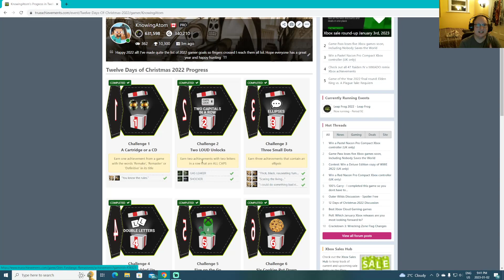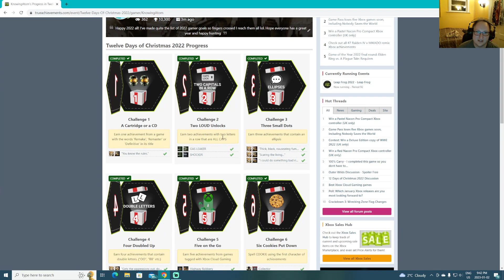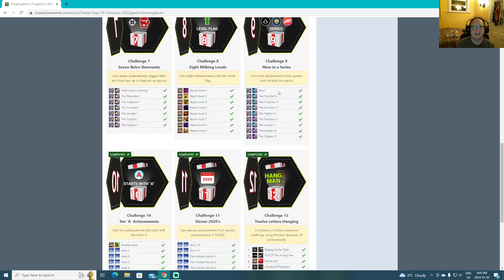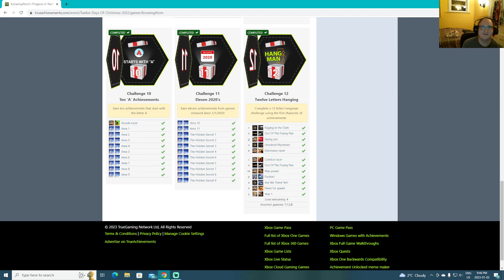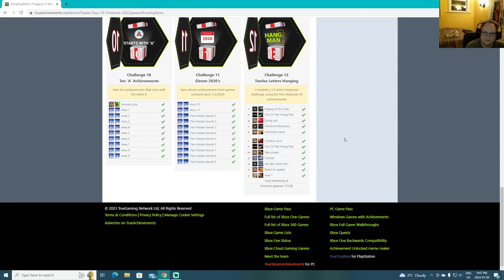Singing 12 days of TrueAchievements Christmas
My throat was sore after a roughly 2 hour just chatting stream so forgive my hoarse singing. But here is a fun highlight streamed